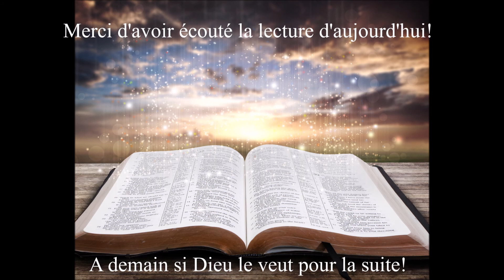Écoute de la Bible du 1er Juillet